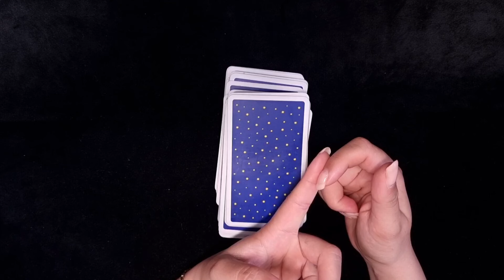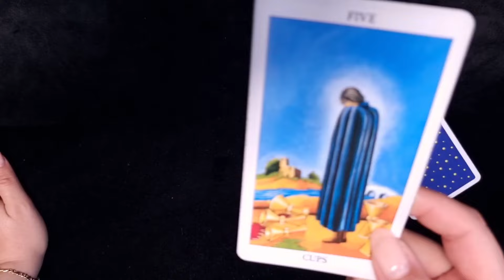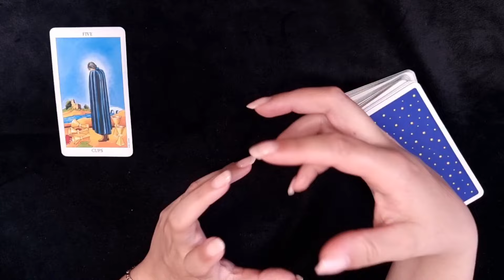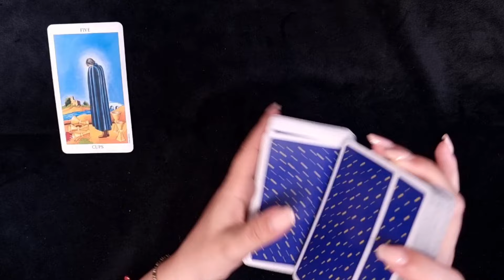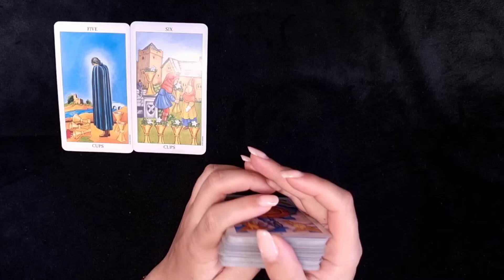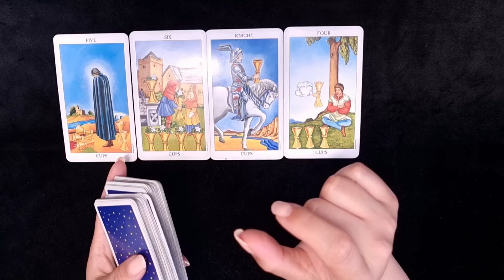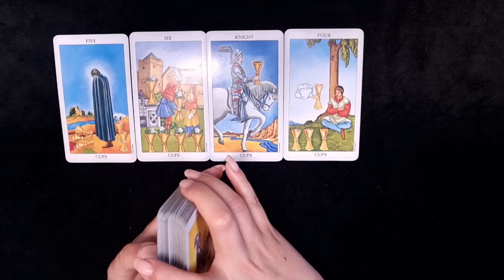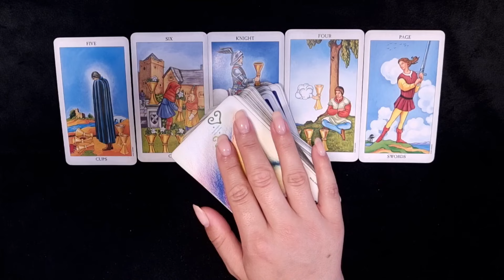SKORPION ♏️ WENN TRÄUME WAHR WERDEN! 😍🌟🥳 (Juni 2024) ✨️ Tarot Orakel ✨️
SKORPION ♏️ TRÄUMEN ERLAUBT! 😍🌟🥳 (Juni 2024) ✨️ Tarot Orakel ✨️ geht hier weiter